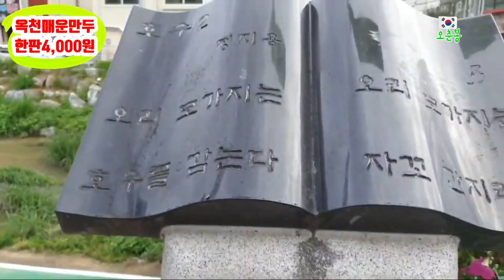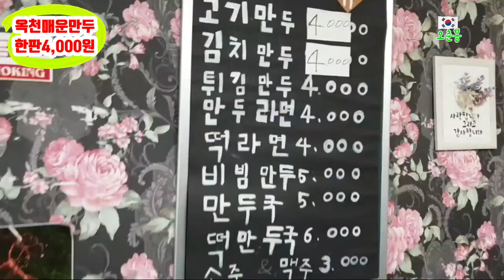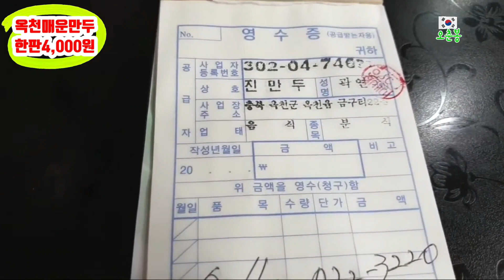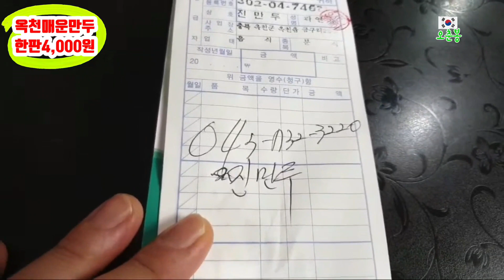옥천 주민들이 단골인 매운만두 / korean street food / 미친만두 보다 100배더 맛납니다~~옥천맛집